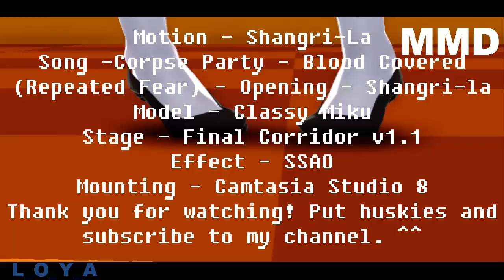[MMD] Shangri-La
Motion - Shangri-La
Song -Corpse Party - Blood Covered (Repeated Fear) - Opening - Shangri-la
Model - Classy Miku
Stage - Final Corridor v1.1
Effect - SSAO
Mounting - Camtasia Studio 8